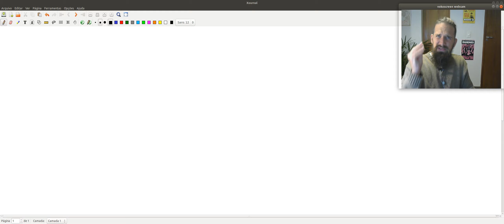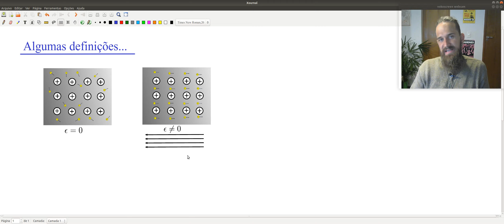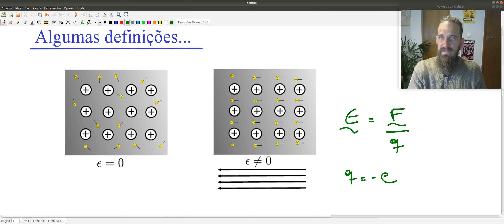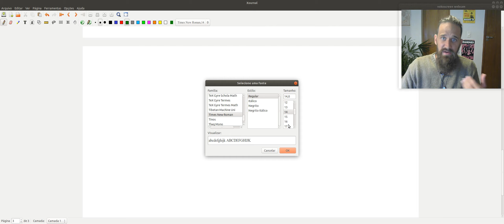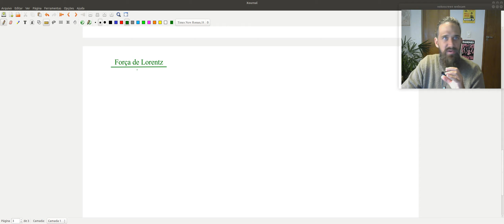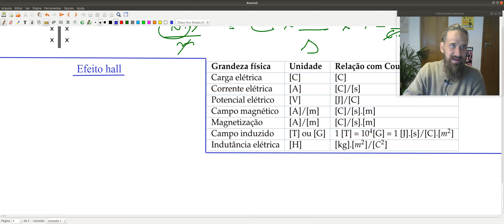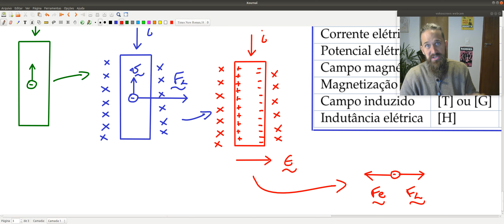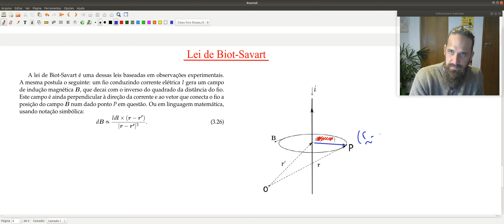Força de Lorentz, efeito Hall e lei de Biot-Savart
Fala galera, belezinha?

Na aula de hoje começo a explorar as relações que existem entre o comportamento de quantidades da eletricidade e do magnetismo. Nessa exploração passaremos pelos conceitos de força de Lorentz, efeito hall e finalmente apresentaremos ao final da aula a lei de Biot-Savart.

Espero que curtam o conteúdo!

Um abraço!